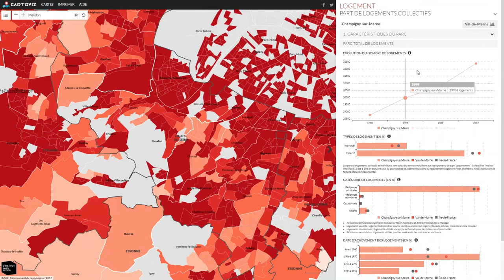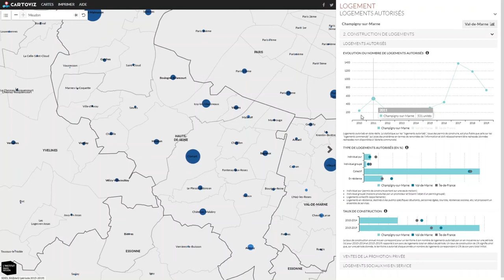Cartoviz Logement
Guide de démarrage rapide pour l'utilisation de la carte interactive Cartoviz dédiée au logement en Île-de-France.
Cartoviz Logement vise à regrouper et fournir des données de base sur le logement en Île-de-France qui demeuraient jusque-là dispersées entre de nombreuses sources et plateformes.
L’Institut Paris Region entend ainsi répondre à un manque, en mettant à la disposition des collectivités, des acteurs publics et privés, des spécialistes et non-spécialistes, une porte d’entrée pratique, synthétique et riche sur un sujet fondamental pour les politiques d’aménagement et l’urbanisme franciliens.
Les données sont réparties en trois grands parties :
• Caractéristiques du parc
• Construction de logements
• Coût du logement